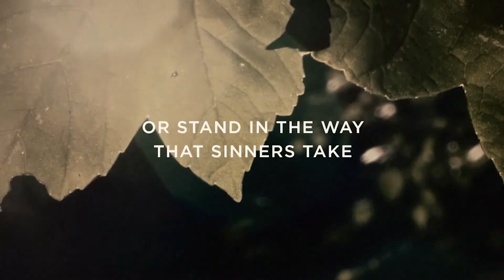Kings & Queens - Have Authority: Life Lesson & Scripture Reading (8 Nov 2020)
This week's Life Lesson is "Kings & Queens - Have Authority".

The scripture readings for this week is Matthew 28:16-20.

Helping People Become Fully Alive in Jesus!

Join Pastor Jeff Niederstadt and the congregation of Holy Cross Lutheran Church of Rochester, MN as we kick off the new "Kings & Queens" series this week.

For information on tithes and offerings, text "HOLYCROSS GIVE" to 77977
We'd love to connect with you! Feel free to fill out the connection card

0:00 Scripture Reading
0:50 Bumper
1:56 Life Lesson
22:59 Prayer